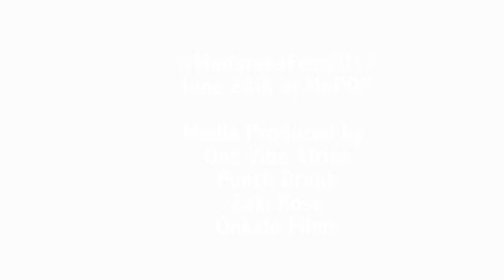Nik West - Madaraka Festival 2016 (Official)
SEATTLE - One Vibe Africa and Mopop present the 4th Annual Madaraka Festival, a night of music and purpose. Madaraka Festival is a creative collaboration among Seattle artists in support of One Vibe Africa’s Music and Art Program, based in Kisumu, Kenya.

Don’t miss the premier of Madaraka The Documentary and spectacular musical performances by Morgan Heritage, Rocky Dawuni, Otieno Terry, Dynamq, and Special Surprise Guests! All proceeds go directly to One Vibe Africa and youth in Kisumu.
Now more than ever, youth in Kenya are in need of the artistic encouragement and experiences offered by One Vibe Africa. Madaraka Festival provides the resources for these vital artistic exchanges. Hundreds of youth are now participating in One Vibe Africa’s programs in Kenya as a direct result of the collaboration between Seattle artists involved in Madaraka Festival.
EVENT DETAILS

Date:  Saturday June 24th, 2017

Time:  Doors at 7:30pm, show at 8:00pm

Venue:  Museum of Pop Culture
             325 5th Avenue N Seattle, WA 98109

Madaraka 2017’s theme is “African Music & Fashion” that features performances and a runway fashion show on one stage!  The goal of the theme is to showcase African Music & Fashion and help change the narrative of the stereotype people hold about not taking African Music & Fashion seriously, by showing it in a different light. Madaraka Festival 2017 will also feature the premier of Madaraka The Documentary, a powerful short film about empowering our communities through the arts and entrepreneurship.

PERFORMING ARTISTS

Rocky Dawuni Rocky Dawuni is a GRAMMY nominated Ghanaian singer and songwriter who performs his signature 'Afro Roots' sound which is a mixture of Reggae, Afrobeat, Highlife and soul music. He currently lives between Ghana and Los Angeles. With an easy-going charisma and reputation as a dedicated champion of social causes, Dawuni’s infectious grooves and dance-inducing anthems have consistently excited fans across the globe. A galvanizing performer, Dawuni has shared the stage with Stevie Wonder, Peter Gabriel, Bono, Jason Mraz, Janelle Monae and John Legend, among many others.

Otieno Terry Otieno Terry is a 23 year old singer-songwriter and producer who’s music will take you on a journey with eclectic and passionate style. Influenced by a range of creative individuals from Outkast to Hayao Miyazaki, Terry blends a variety of genres for a truly unique sound and aesthetic. His background rich in storytelling and spoken word further adds to incredible live performances that have earned him a reputation in the Pacific Northwest. As put by popular music blog HillyDilly, "His sound is led by [a] hypnotic vocal, but where his music goes above and beyond is with his songwriting...It's dynamic in a way rarely heard." Otieno is currently prepping to release an alternative pop debut project and continues to gain recognition for his collaborations with numerous Seattle artists and producers.

Dynamq is a South Sudanese refugee turned international recording artist. Dynamq, also known as THE SUDANESE CHILD was born in Juba, South Sudan, and his love for music came from attending Sunday school and singing for fun. Dynamq & his family fled the war in Sudan & moved to Nairobi Kenya where they lived in refugee camps for several years before he discovered his musical talent. Dynamq is now known globally as the inventor of RUKA style of music, and an award winning reggae selector.

HOSTS

Njuguna WaGishuru (The Physics) & Rhonda Lee (King 5 News)

FEATURED ARTISTS BACKED BY:

Pyramid - originally curated by Owuor Arunga, and directed this year by Teo Shantz, has been Madaraka Festival’s house band since 2014. This powerhouse team includes members of Kore Ionz, Theoretics, Clinton Fearon and the Boogie Brown Band, and Grieves.

Big World Breaks - a production company built for stage, studio and education. Directed by Aaron Walker-Loud, they have provided live show backing for artists such as: Grammy Nominated singer Wayna, Sy Smith, Zo!, Dr. Julian Priester, Choklate, Kimberly Nichole, Jumaane Smith, Massive Monkees, and Xperience.